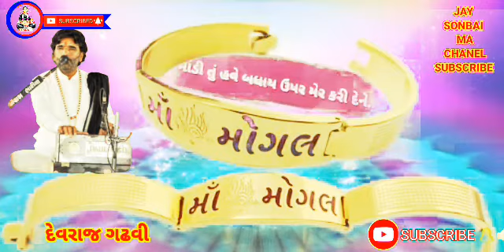DEVRAJ GADHVI SATUAS MOGAL MAA BHAI